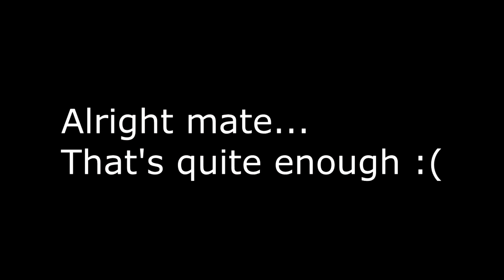Strange faces, unicorn guitar straps, and not knowing when to quit!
Breaking in the old pedalboard. here's some simple rehearsing with no edits or second takes. This is just a fun vid to tweak my guitar pedals. For you gear heads here is the complete list of my pedals:

Bonafide Polytune
MXR Platform Compressor
Digitech Freqout
MXR Synth 9
Morley Pro Series II Dist/Wah

Whammy DT
Amptweaker Tight Metal Pro Dist
Donner mini noise killer
MXR Mini Phase 95
Digitech Obscura Delay

Instructional vids on the way.